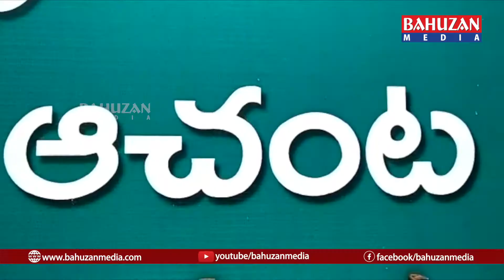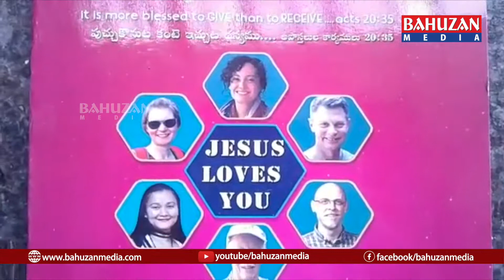వైఎస్సార్ సీపీ కార్యాలయంలో పేద విద్యార్థులకు పుస్తకాల పంపిణీ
పశ్చిమ గోదావరి జిల్లా పోడూరు మండలం తూర్పు పాలెం వైఎస్సార్ సీపీ కార్యాలయంలో పేద విద్యార్థులకు భీమవరం రాజ్ ట్రస్ట్ వారి సహకారంతో పుస్తకాల పంపిణీ చేసిన గృహనిర్మాణ శాఖా మంత్రి చెరుకువాడ శ్రీ రంగనాధరాజు.
ప్రతి సంవత్సరం వందల సంఖ్యలో పేద విద్యార్థులకు అన్ని తరగతుల వారికి ఈ ట్రస్ట్ తరపున పుస్తకాలు పంపిణీ చేస్తామని అందులో భాగంగా ఈరోజు పోడూరు మండలంలోని కొన్ని పాఠశాలల విద్యార్థులు సుమారు 300 మంది పిల్లలకు పుస్తకాలు మంత్రి ద్వారా పంపిణీ చేసిన భీమవరం రాజ్ ట్రస్ట్.